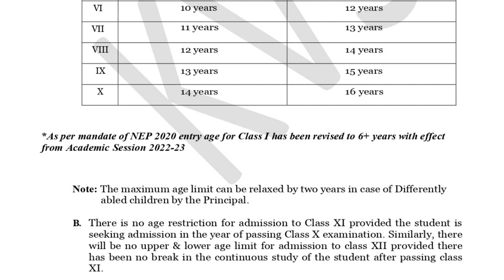KVS Admission 2023-24: ELIGIBLE AGE FOR ADMISSION for Registration 1st to 12th Class